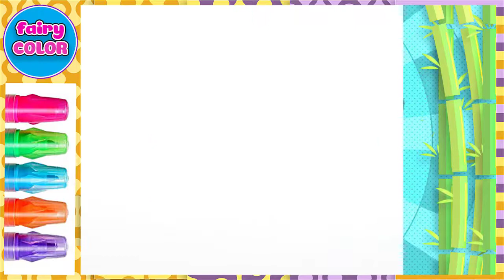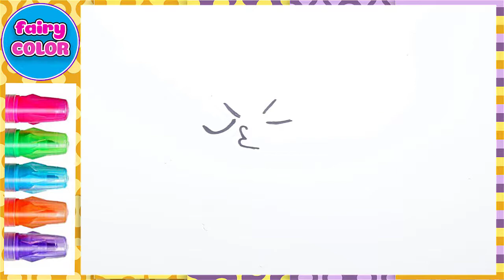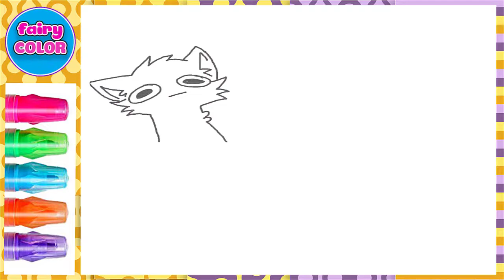Holiday Funny For Kids Draw Cat Dance Party Fairy Color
Holiday Funny For Kids with Draw Cat Dance Party & Fairy Color